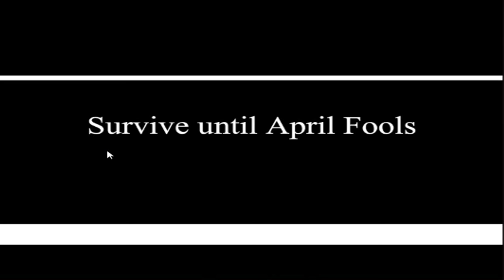One Night at Flumpty's 2 (April Fools Edition)